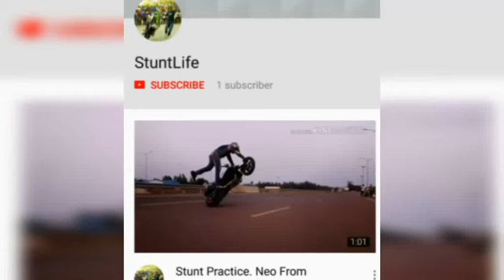Halfhold No throttle,1 hand circle. Rider shahal From Team motobots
Rider shahal
Team Motobots